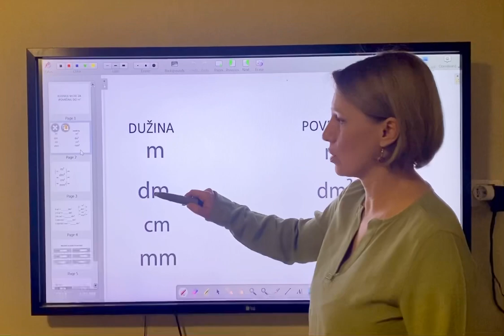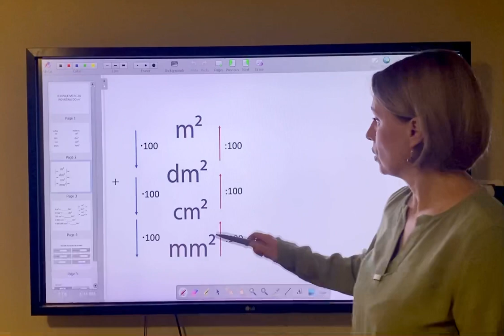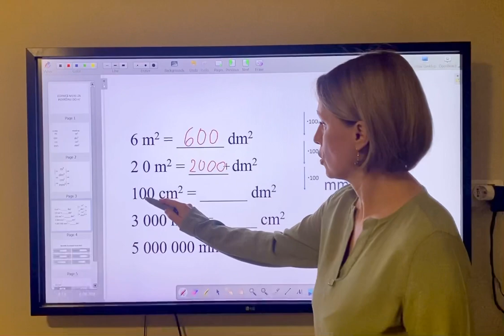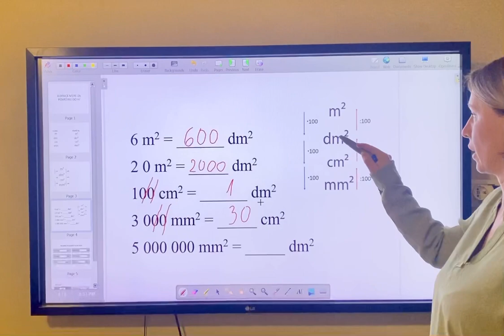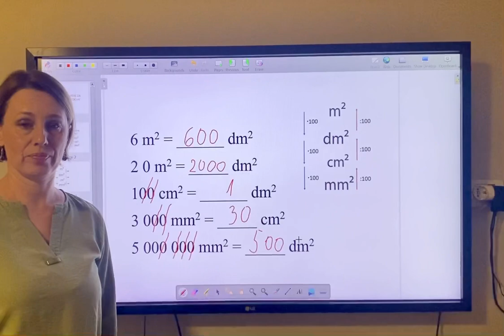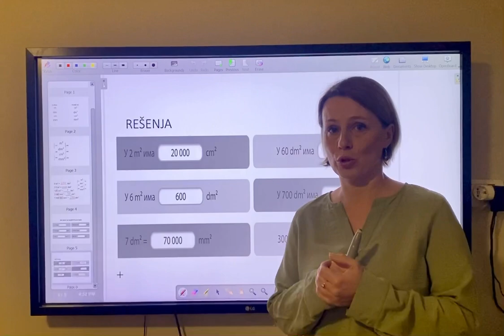Jedinice mere za površinu do kvadratnog metra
Jedinice mere za površinu do kvadratnog metra. Pretvaranje iz manjih u vece i obrnuto. Gradivo 4. razreda.